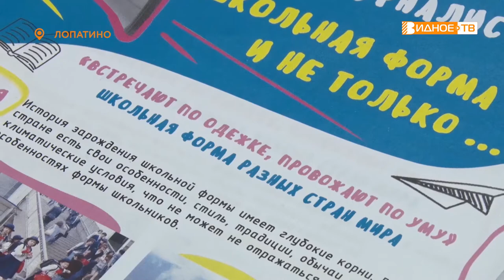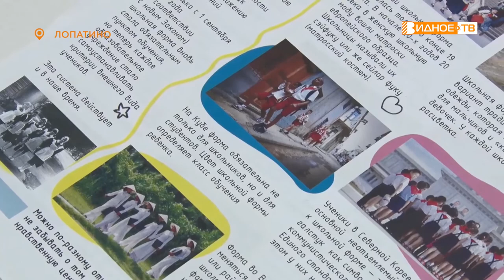ЮНЫЕ ЖУРНАЛИСТЫ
Практически настоящий медиа-центр действует на базе Лопатинской средней школы. Ребята выпускают свою газету и радиопередачи на актуальные темы.